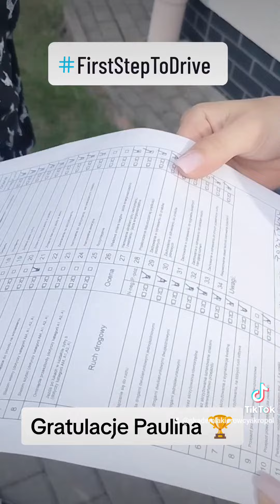Paulina rozpoczęła dzień kobiet w Akropolu 😉